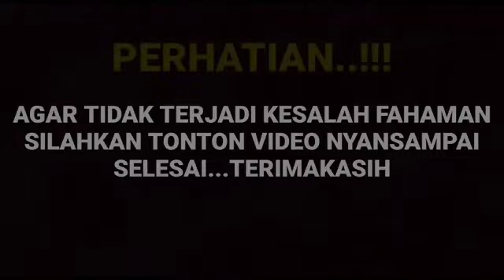Gegerr di kupas langsung insert siang soal beredar nya ungkapan menyentuh Arya saloka ternyata...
__SEKIAN & TERIMAKASIH___